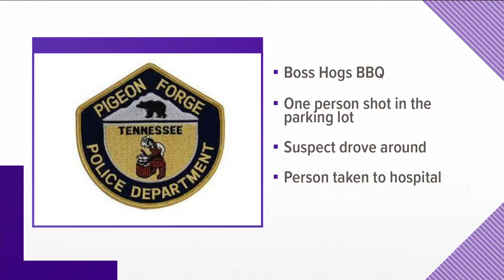Woman claims luggage was stolen by Lyft driver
One woman in Nashville claims a Lyft driver took off with her luggage.